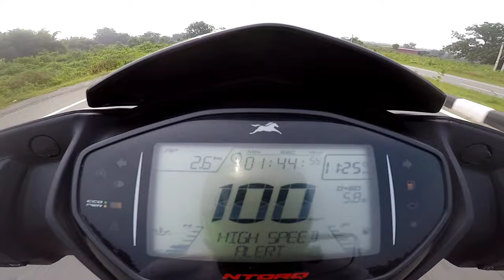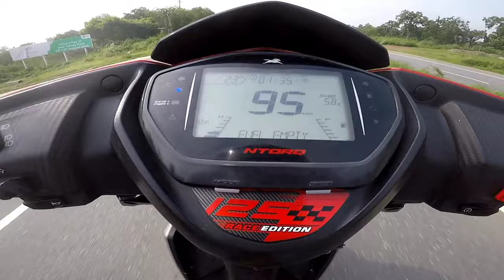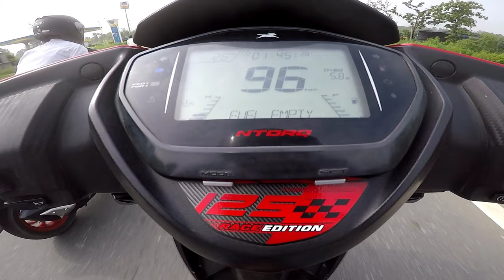TVS Ntorq 125 Race XP Bs6 Vs 125 Race Edition Bs6 || DRAG RACE⚡